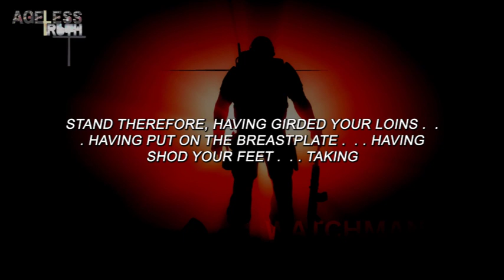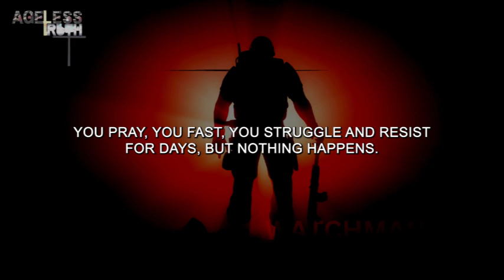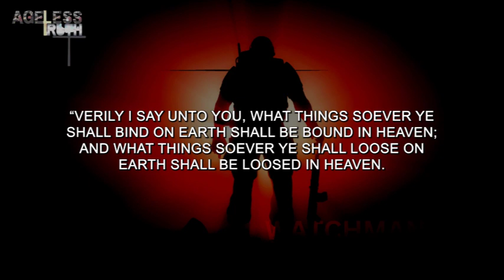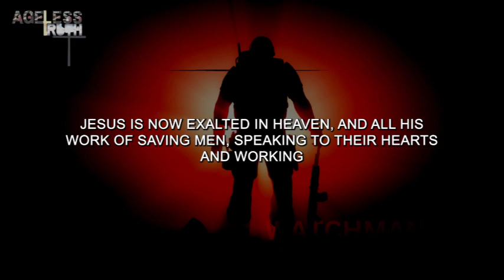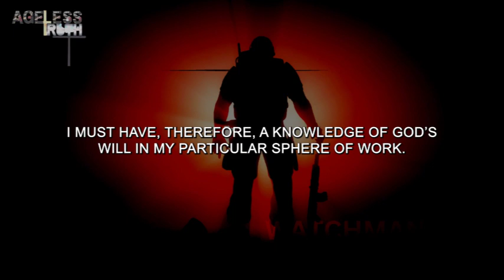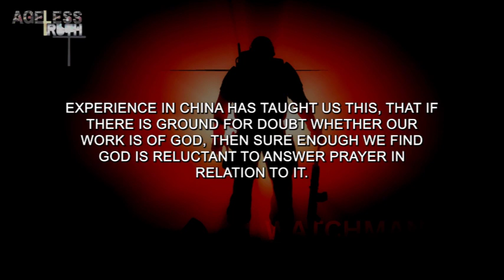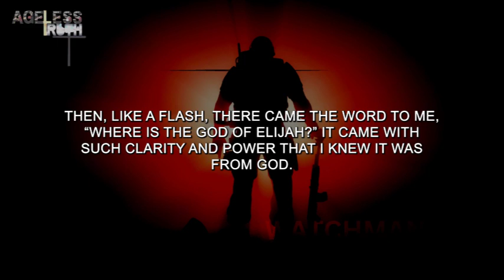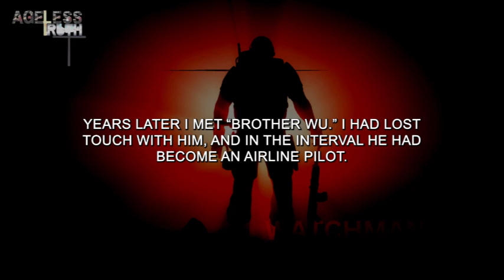SIT, WALK, STAND PART 3 | EFFECTIVE WARFARE | WATCHMAN NEE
SIT, WALK, STAND PART 3 | WATCHMAN NEE
The believers journey towards maturity